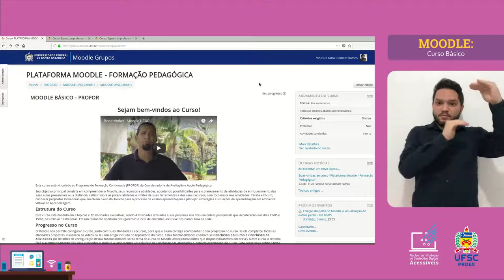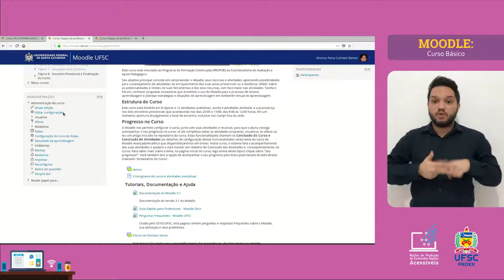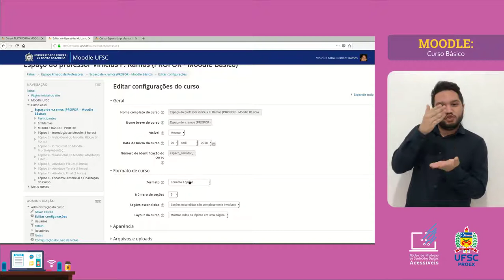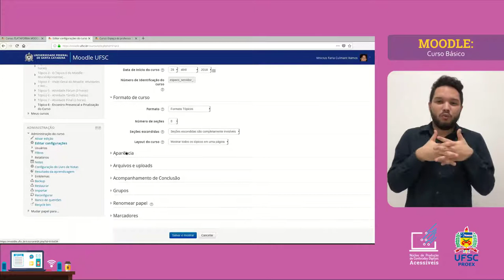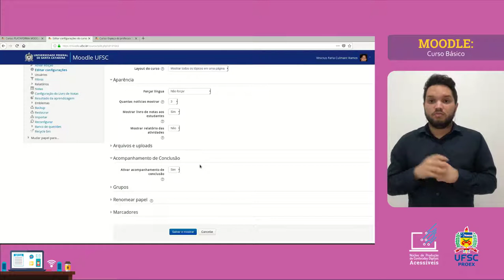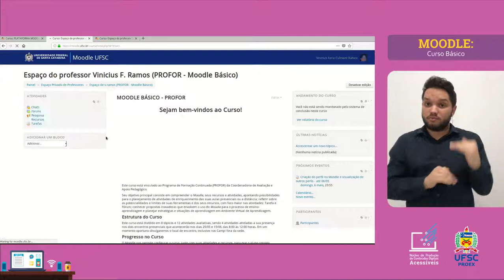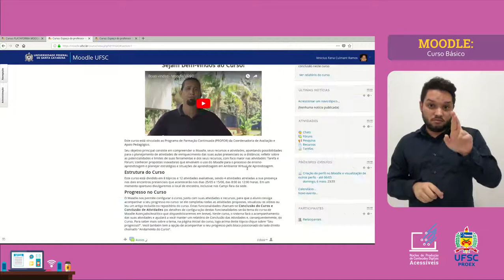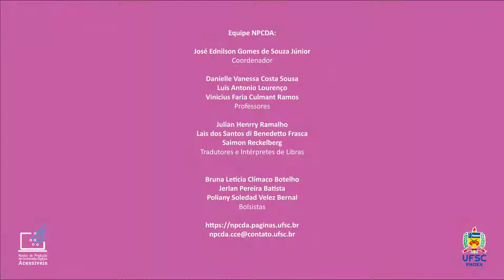MOODLE BÁSICO - Configurações de uma Disciplina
"Vamos relembrar o que são blocos? Blocos são caixinhas que aparecem aqui..." Quer saber o que essas caixinhas tem a ver com a sua disciplina? Como utilizar essa ferramenta para configurar uma disciplina? Neste vídeo vamos te ensinar como colocar estes blocos no local desejado, quais blocos colocar, outras configurações e muito mais.